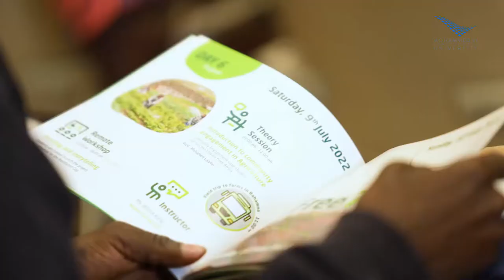AgriENGAGE Summer School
UM6P Innovation & Entrepreneurship Lab hosted the first edition of the 𝗔𝗴𝗿𝗶𝗘𝗻𝗴𝗮𝗴𝗲 𝗦𝘂𝗺𝗺𝗲𝗿 𝗦𝗰𝗵𝗼𝗼𝗹 from July 4 to 17, 2022.
Funded by Erasmus+ as part of the AgriEngage project, this two-week intensive program in agribusiness and community engagement brought together forty-four students and twelve faculty members from Kenya, Benin, Uganda, Italy, Denmark and Morocco. The summer school offered ten interactive educational workshops where students had the opportunity to exchange ideas, forge partnerships and design innovative projects.

All Music Composed by Liborio Conti